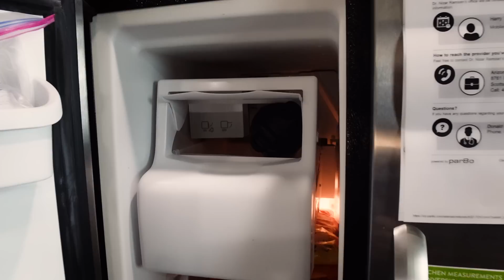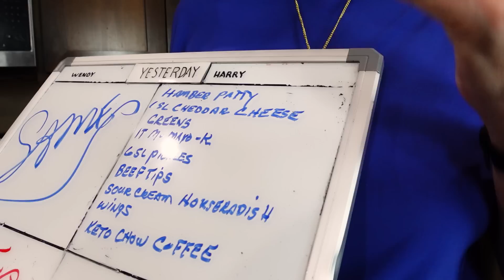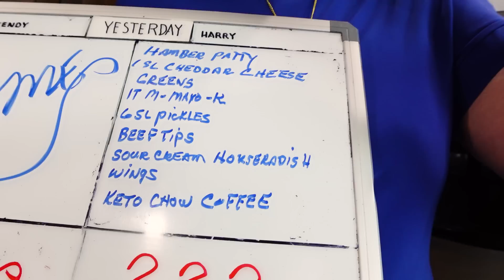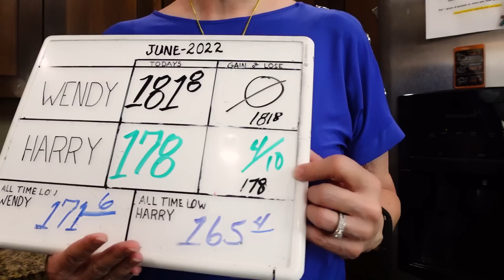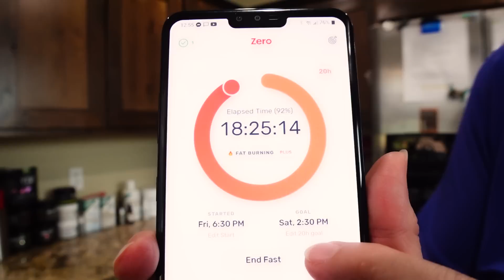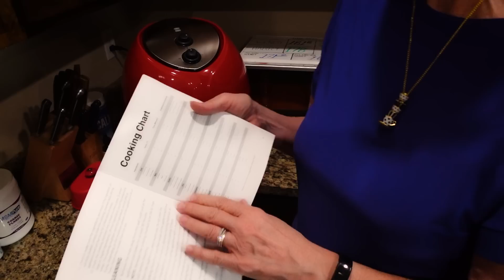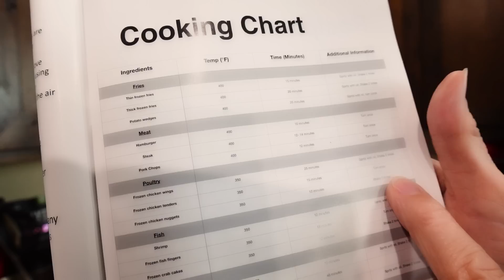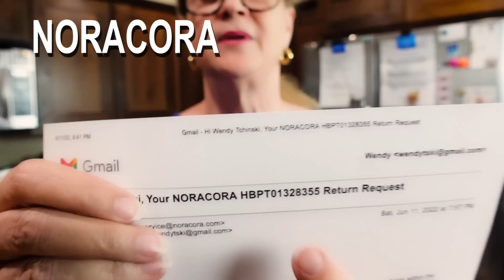I'VE BEEN RIPPED OFF BY A COMPANY - KETO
894   I'VE BEEN RIPPED OFF BY A COMPANY - KETO